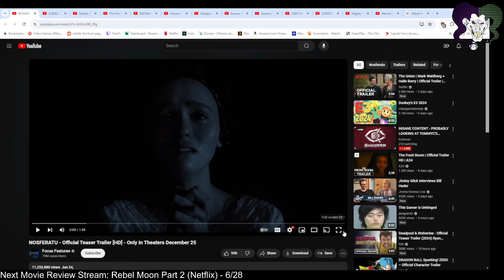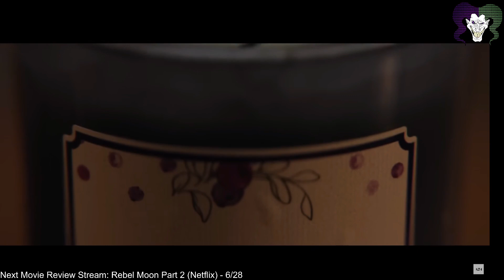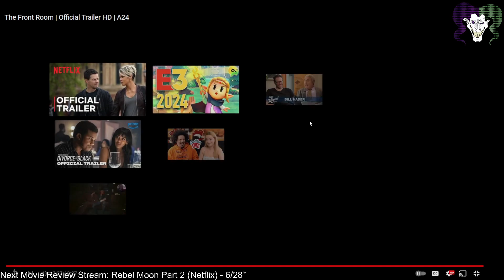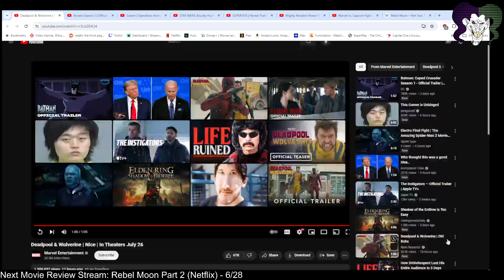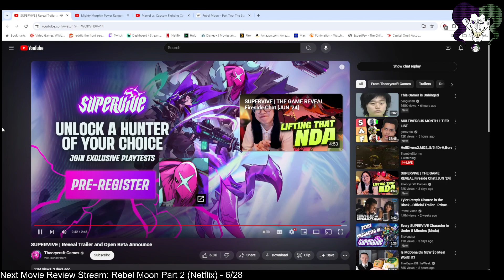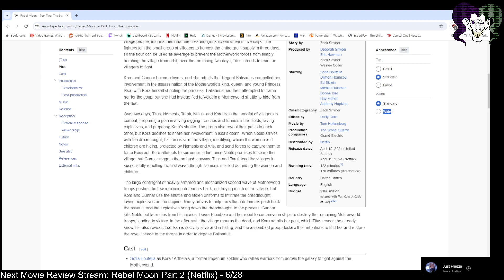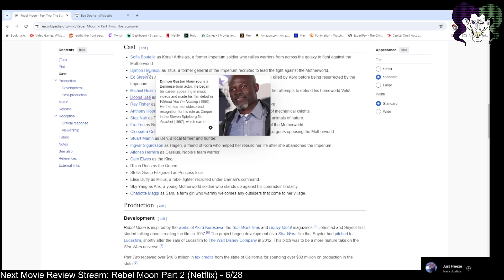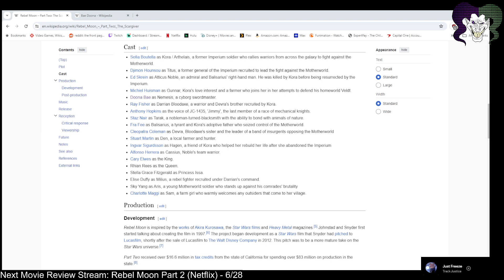Da FooL and Friends Review Stream! Rebel Moon Part 2: Scargiver